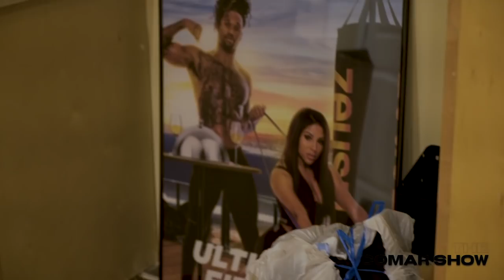Bet B.SIMONE $1000 to face her BIGGEST FEAR !!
We knew BSimone was afraid of dogs but we didn't know it was that bad!!

INSATRAM:
Shot by : Brandin Stringer @Stringer.Things